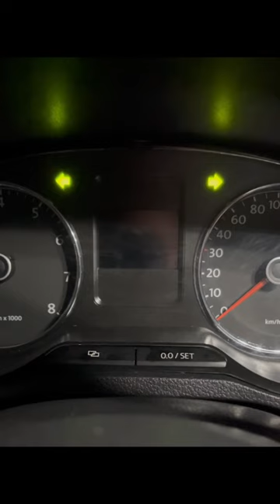No hace ningún ruido mi cluster (intermitentes y cinturón de seguridad)